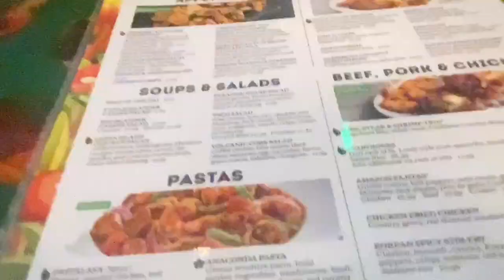Visiting the largest mall in America